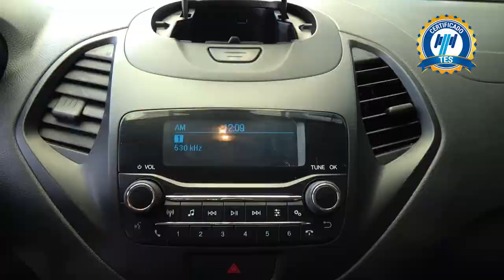Ford / Figo / 2021 - 25145